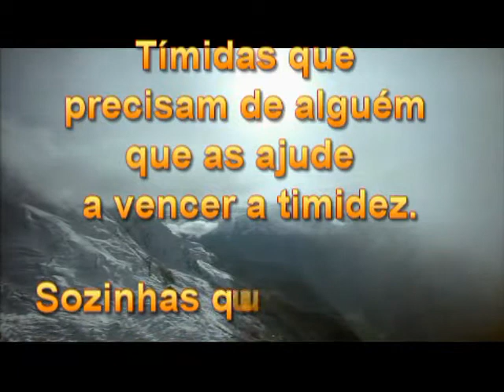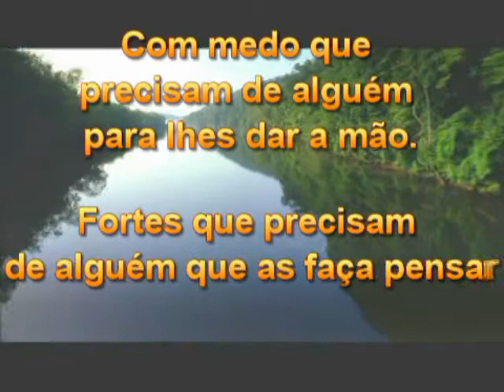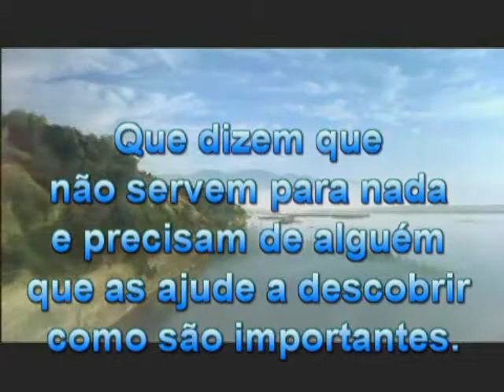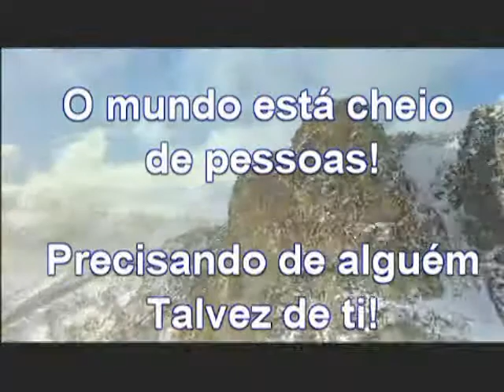Alguém precisa de Ti !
Montagem e legendas-Demerval Dias.